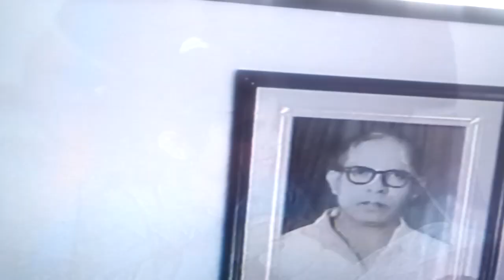The last period with our loving mother in 2002 in Canada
Unforgettable video in my life
She was waiting to survive and was very weak to concentrate herself couple of days before this conversation until seen all her children and close relatives in Canada from various countries such as Sri Lanka ,UK and Germany those days.
எங்கள் அன்பான தாயுடன் அவரின் கடைசிக் காலங்களில் பதிவு செய்யப் பட்டவை.அவா் கண்டிப்பானவராக இருந்தாலும் அவரின் அன்புக்கு நாங்கள் எல்லோரும் தலை வணங்குகிறோம்.அவர் நீண்ட ஆயுளுடன் வாழ முடியவில்லையே என்று தினமும் ஏங்கிக் கொண்டுதான் இப்போதும் வாழ்ந்து வருகிறோம்.அவர் தன் வாழ்வில் அவரின் அறிவுக்கு எட்டிய வரையில் எங்களுக்கு ஒளி விளக்காகவே இருந்து வந்தார். நான் வயதில் சிறியவனாக இருந்த வேளையில் எனது நல்வாழ்விற்காக கண்டிப்பாக இருந்தாலும் தாய்க்கு தன் குஞ்சு பொன் குஞ்சே என்ற எண்ணத்துடன் தான் வளர்த்து வந்தார். நானும் அவருக்கு உறுதுணையாகவே என் வாழ்க்கையையும் வாழ்ந்து வந்தேன்.நாட்டுப் பிரச்சனையால் என் குடும்பத்தை பிரியவேண்டிய நிலை ஏற்பட்டது. ஆரம்பத்தில் சொந்த உறவுகளைப் பிரிந்து வந்தது மனதுக்கு தாங்கொணாத் துயரமாகவே இருந்தது.அப்படியிருந்தும் அவர்களுக்கு என் கஷ்டங்களைத் தெரிவிக்காமல் என்னை கஷ்டப் பட்டு வளர்த்த கடமையென எண்ணி என் கடமையாக என்னாலான உதவிகளைச் செய்தே வந்தேன்.என்னால் அவர்களுடன் கூடி வாழ முடியவில்லையே என்ற கவலைதொடரந்த வண்ணமே இருந்தது.மேலும் நான் எனது தாயாரை அவரின் கடைசி நாட்கள் என்று சொன்ன பிறகு யேர்மனியிலிருந்து கனடா வந்த போது அவர் முழு சுயஅறிவுடன் இருக்கவில்லை. அது எனக்கு மிகவும் கவலையாகவும் இருந்தது. பின்பு பிள்ளைகளும் நெருங்கிய உறவினர்களும் வந்த பிறகு அவருக்கு நாளுக்கு நாள் அவருடைய சுயஅறிவு கூடிக் கொண்டே வந்துள்ளது என்பதை நான் உணர்ந்து கொண்டேன். அதை உறுதிப் படுத்துவதற்காகவே அவரிடம் என் கேள்விகளைக் கேட்டு அதை உறுதி செய்து கொண்டது ஒரளவுக்காவது எனக்கு மனதுக்கு ஆறுதலாகவாவது இருந்தது. எல்லா உறவினர்களும் பற்பல தூர இடங்களிருந்து வந்து ஒன்று கூடியது ஊரில் இருந்த ஒரு நிலைமையயும் உணரச் செய்தது. ஆனாலும்  எமது தாயார் அவருக்கு சுகம் வரலாம் என்ற மன நிலையுடன் தான் இருந்திருப்பார். அவரின் உண்மை நிலையை கடைசி நேரத்தில் தான் நானறிந்தேன். அவரும் அவருக்கு நெருக்கமானவர்களும் அறிந்தால் கவலைப் படுவார்கள் என்று முன்பே தெரியப் படுத்தவில்லைப் போலும். ஏதோ கடவுளின் அருளால் அவரின் பிள்ளைகள் எல்லோரும் அவரை அவருக்கு சுய அறிவிருக்கும் போதாவது அவரைச் சந்தித்தோம் என்பதாவது விசேடமாக எனக்கு ஒரளவுக்காவது மன அமைதியுடன் இருக்கச் செய்கிறது. ஒரு வேளை அவரை சுயஅறிவுடன் காணாதிருந்தால்  அவரின் நிலையை முதல் ஏன் எனக்குத் தெரியப் படுத்தவில்லை என்ற கவலை என் மனதில் எப்போதும் இருந்திருக்க வாய்புண்டென்றே எனத் தோன்றுகிறது. எப்போதும் எமக்கு எம் குடும்பத்தின் மேலும் எம் பெற்றோர் உடன் பிறந்த பிறவா சகோதரர்கள் மற்றும்  உற்ற நண்பர்கள்  தன் வீட்டு செல்லப் பிராணிகளில் கூட படிப்படியான பாசங்கள் வருவது இயல்பே. ஆனால் பெரும்பாலானவர்கள் இதை வெளிக்காட்டாமல் மனதின் ஏதோ ஒரு மூலையிலாவது வைத்திருப்பார்கள. இவை புலம்பெயர் நாடுகளில் தொடர்பாடல் மற்றும் சந்திப்புக்கள் ஏற்படாமல் குறைந்து போகவும் வாய்ப்புண்டு.    கடைசியில் நாட்டுப் பிரச்சனையால் உறவுகள் எல்லாம் ஆங்காங்கே சென்று பிரிந்து வாழவேண்டியதாயிற்று. கடைசியில் பெற்ற தாய் தந்தையினருடனும் எல்லோருக்கும் எப்போதும் வாழக் கொடுத்து வைக்கவில்லையென்பதாலோ என்னவோ எப்போதும் எங்கள் கனவிலாவது அவர்கள் எங்களோடு வாழ்ந்து கொண்டு தானிருக்கிறார்கள். மேலும் எனது தாயாருடன்  நீண்ட நாட்களாக வாழத்தான் கொடுத்து வைக்கா விட்டாலும் அவரின் நினைவுகள் எப்போதும் என்னோடு நான் இறக்கும் வரையாவது இருக்க வேண்டும் என்பதற்காக என்னால் எடுக்கப் பட்ட இந்த வீடியோவை என் அறிவுக்கு எட்டியவரையில் கடந்த பதினேழு ஆண்டு காலமாக பாதுகாத்து வந்தேன். தற்போது  அதை புதிய GOOGLE VIDEO ல் பதிவு செய்துள்ளேன். காலத்தோடு ஒட்டி வாழவேண்டும் என்பதற்காக. மேலும் இதைப் பற்றிய உங்கள் கருத்துக்கள் என்னவோ ?